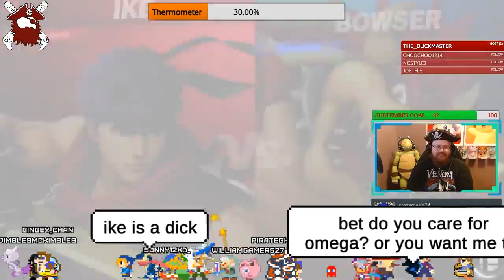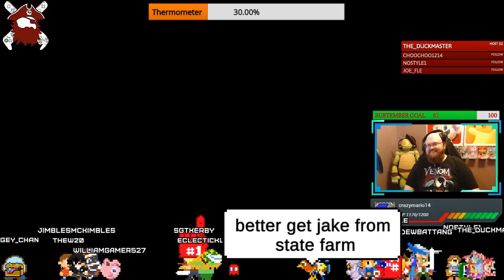10/3/2020 super smash bros tournament (full video).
SSBU: birthday tournament. pirateghetto and sgtkerby was co-streaming on twitch. this is the full tournament so buckle up and enjoy the ride!